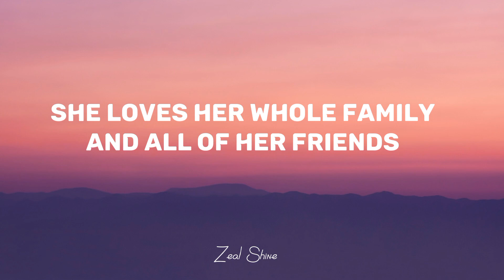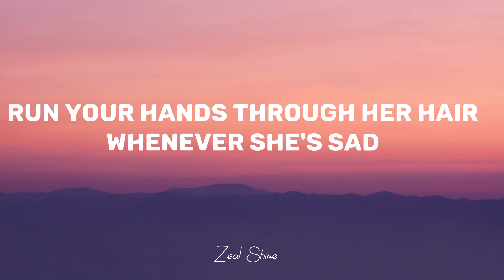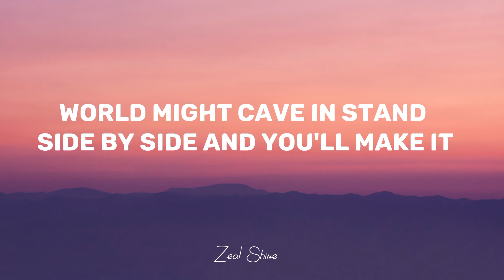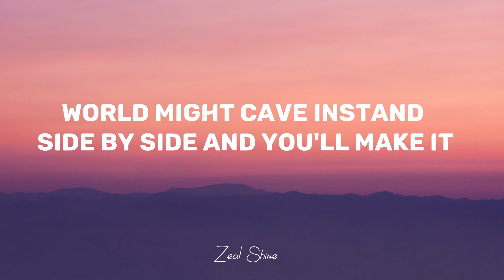Forest Blakk - If You Love Her (Lyrics:-)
🎤 Lyrics.

Take it
If she gives you her heart
Don't you break it
Let your arms be a place
She feels safe in
She's the best thing that you'll ever have
She always has trouble
Falling asleep
And she likes to cuddle
While under the sheets
She loves Pop songs
And dancing, and bad trash TV
There's still a few other things
She loves love notes and babies
And likes giving gifts
Has a hard time accepting
A good compliment
She loves her whole family
And all of her friends
So if you're the one she lets in
Take it
She'll love you
If you love her
On days when
It feels like the whole
World might cave in
Stand side by side
And you'll make it
She'll love you
If you love her like that
Kiss her with passion
As much as you can
Run your hands through her hair
Whenever she's sad
And when she doesn't notice
How pretty she is
Tell her over and over
So she never forgets
Take it
She'll love you
On days when
She'll love you
She'll love you
She'll love you
She'll love you
She'll love you
She'll love you
She'll love you
She'll love you